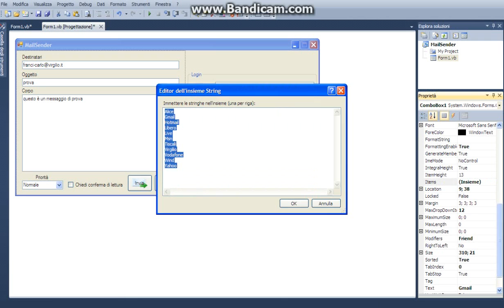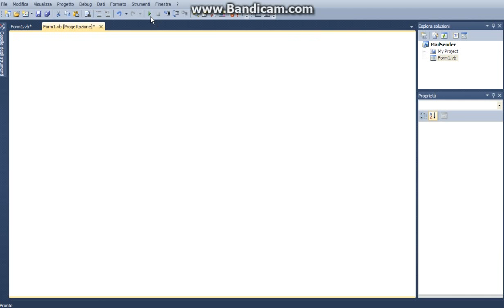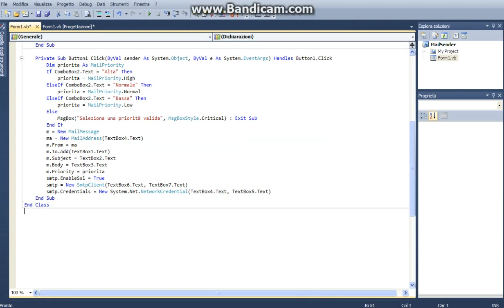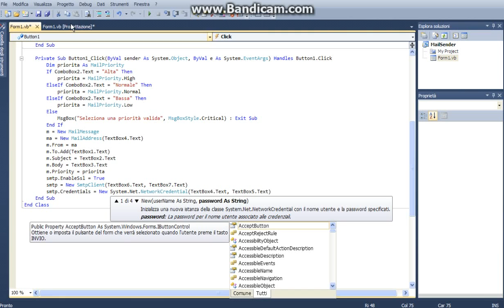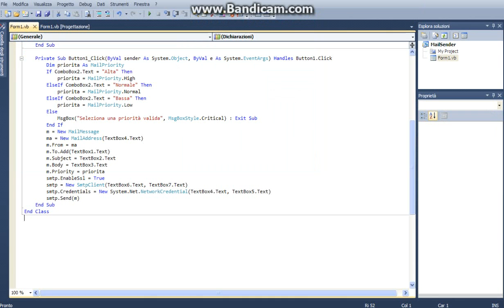Tutorial VB.net : Mail manager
Se volete potete aggiungere anche un blocco if all'evento della pressione del bottone "Invia"
ecco l'esempio:
if textbox1.text.contains("@") and textbox1.text.contains(".") and not textbox1.text.contains(" ") and not textbox1.text = "" then
'codce per inviare la mail'
else
Msgbox("Indirizzo non valido",msgboxstyle.critical,"Mail Manager")
end if